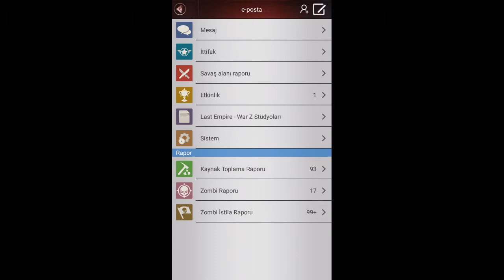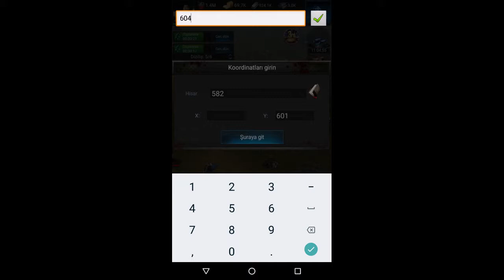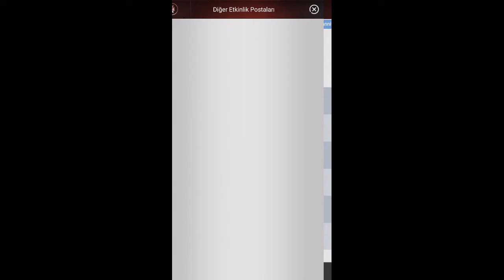LAST EMPİRE WAR Z (20) 3 YILDÖNÜMÜ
BÖLÜMLER